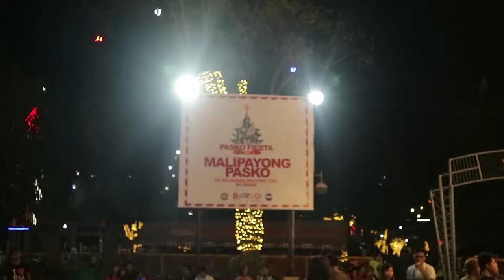Pasko Fiesta sa Davao 2017 and the Giant Parol from Pampanga! | Bisaya Vlog 5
Adventures are the best way to learn!
Grab your backpack and explore, have your mind blown, eat interesting food and experience different cultures!